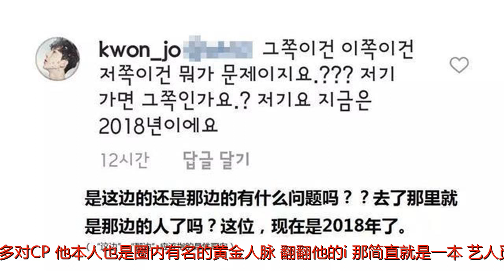他怒怼韩国网友上了热搜，干得漂亮！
谢谢！为艺人来说，受关注本该是件好事儿，但很多时候私生活被过度放大就会带来不小的困扰，甚至是被卷入争议中……比如很久没有消息的赵权，最近一次出现在大众视线竟然是以这样的方式。赵权“怒怼”网友。实际上，事情起因是件非常平常的事。前不久，权儿不过是在自己的i上传了一张与洪锡天的合影，然后就被喷了！可能乍一听，你也会和我一样黑人问号脸，明明就是一张再平常不过的合影，为什么会被喷呢？原因就出在合影的对象洪锡天身上，熟悉韩圈的小伙伴儿应该对他不陌生，做搞笑艺人、客串电视剧、出演综艺，演艺事业混得风生水起。副业发展的更是没话说，开了N家热门餐厅，据说个人身家保守也有30亿！！！而且他的餐厅也是众多明星CP约会的秘密场所，cover过N多对CP。他本人也是圈内有名的黄金人脉，翻翻他的i，那简直就是一本“艺人觅食图鉴”。但对“有心人”来说，无论是正在努力做着的“艺人”，还是事业有成的“社长”，都不如他公开出柜的“同性恋”身份值得做文章。去年，洪锡天在i上说想参选首尔龙山区厅长，“有心人士”立马就又坐不住了，集体跑去i下留言diss他。惹得明明没错的洪锡天大哥只好补发一条来安抚这些人，“这只是我说的自己一个未来的梦想，不是马上就要去，大家不要太敏感。”但与选择息事宁人的洪锡天大哥不同，这次被“有心人士”diss的权儿，选择了正面回击！好在南韩网友这次没有集体戏精上身，三观普遍较正，多是“权儿”这样的正面评论。但细细想来，这其实并不是权儿第一次受到这样的言论困扰。从大家最早熟悉权儿的“亚当夫妇”，与其他CP常见的男强女弱不同，亚当一直是女强男弱的人设。大概是从那时起，很多人就留下了“柔弱权儿”的印象。多年后再度合作的两人，直接从“亚当夫妇”变成了亚当姐妹儿而且我们德艺双馨的赵老师，作为cover女团舞蹈的元祖，每次出场都比女人还“女人”！纤弱的身材、细嫩的相貌，这样的美颜暴击让很多女性都自愧不如。i中也会经常出现高跟鞋等装扮。可能也是因为这样的原因，争议一直困扰着他，很多人都对此表示看不惯。但，可能这并非他天性使然，而是生活不易。权儿2008正式以2AM队长的身份出道，在舞台上以沉稳到接近于完美的演唱能力被歌迷所熟知，在韩国男爱豆中是出了名的唱功好。出道两三年就参演《全部我的爱》担任重要角色，该剧还拿下“情景剧部门人气奖”。但谁知道，在荧幕前没心没肺笑着的权儿，背后的苦楚。2000年，年仅13岁的赵权参加了JYP选秀比赛被选中，怀着一颗没有未来的明星梦，赵权开始了他长达八年的练习生生活。权儿曾在节目中表说：练习生是没有期限的，也不知道什么时候可以出道，我常常有种活在阴暗里的感觉。而即便是这么困难，权儿也没放弃这颗明星梦，因为他“想让妈妈过的好一点”。权儿小时候家境突然变得很不好，严重到从原本舒适的楼房搬到了地下，而且是一家三口挤在一个单间，而且还要时不时面临上门讨债的债主。妈妈甚至被债主们打到耳朵失去了听觉，要在冬天用冰冷的凉水洗头。看着如此辛苦的父母，出道后的权儿才下了决心，拜托经纪人，所有艺能、所有活动、所有日程都接。所以，才有了那些让一部分人看不惯的形象，比如“抽权儿”，比如故意扮丑，比如cover女装。但权儿有一句话说的特别对，“世界上生活着非常多样的人，每个人都可以充分的被爱”。每一个勇敢做自己的人，都值得被我们尊重，不是嘛？